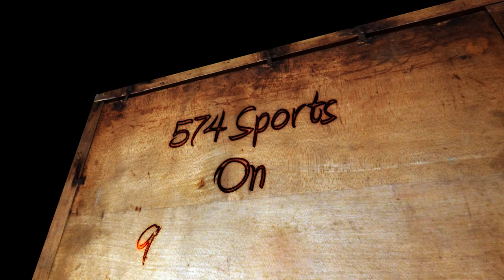574 Sports Week 8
This Week on 574 Sports Spring semester starts for all of us here at 574 Sports and tanner Camp is back with the newest Maple Leaf Athlete of the Week and some new guests talk basketball here on 574 Sports.

Credits:

Director: Karen Ramos
Hosts: Spencer Buttermore, Laura Hoover
Reporters: Tanner Camp, Brad Stoltzfus
Sportscaster: William Troyer, Zack Begly, Alyson Priggy, Ben Cotten
Cameramen: Ben Hathaway, Zack Begly
Logos: Sam H.
Animated Graphics: Laura Hoover